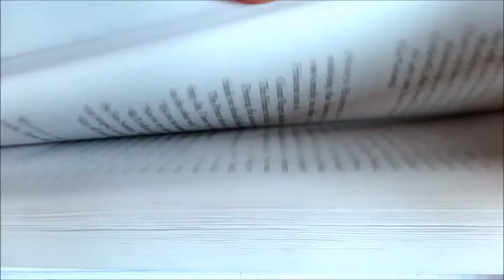~Book/Film Talk~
Here's a rambling video about my feelings toward the Cult Classic,The Princess Bride by William Goldman.  I loved it!

Sorry for the choppy flow, I had a lot of thoughts but I just seemed to keep rambling. I may have a blog post that actually reviews the book. This video is more about what I enjoyed about it and it's film.
Like I mentioned, now that I've read the book, I can say that it's film is my favorite book adaptation. It was so well done.